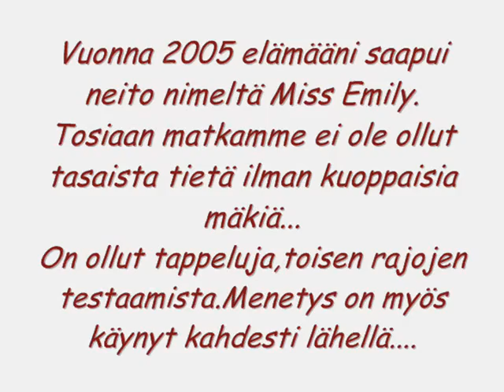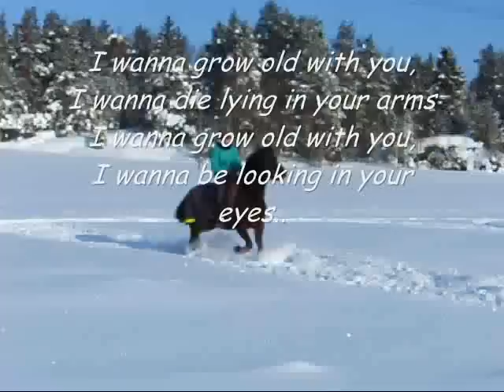I wanna grow old with you